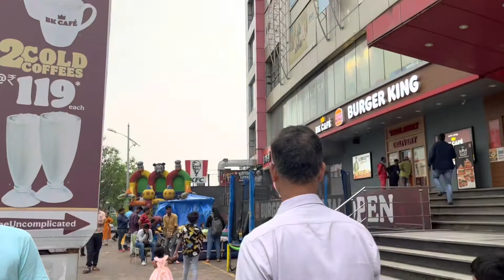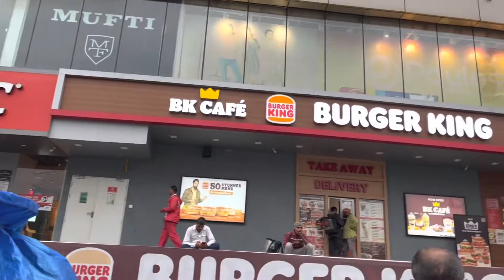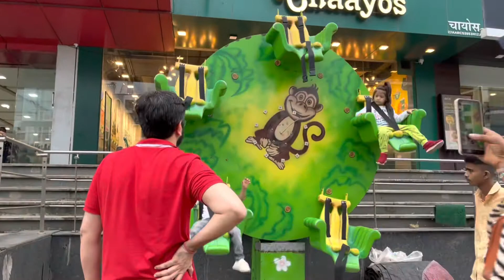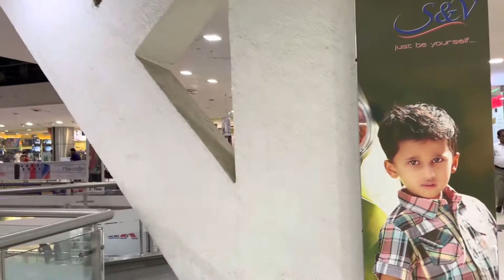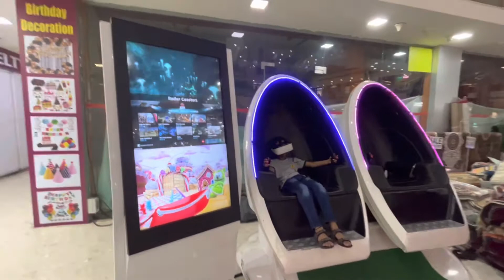Little World Shopping Mall | Kharghar | Navi Mumbai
Little World Mall is the most exclusive shopping mall and entertainment center. Located in an area that is best known for its high-end stores and restaurants.

ENTERTAINMENT ZONE

Entertainment is a form of activity that holds the attention and interest of an audience, or gives pleasure and delight. It can be an idea or a task, but is more likely to be one of the activities or events

FASHION ZONE

Fashion is a popular style or practice, especially in clothing, footwear, accessories, makeup, body, or furniture. Fashion is a distinctive and often constant trend in the style in which a person dresses

VARIETY OF FOOD STUFF

Little World Malls, a subsidiary of the Siddhi Group, was set up with an objective to not just create physical structures but also to influence lifestyles Inaugurated on 24th July, 2008.Committed to setting benchmarks in retailing in India,

Plot No.21, Sector 02, Pravesh Marg, Kharghar, Navi Mumbai, 410210, Maharashtra.
Daily, from 11:00 AM till 10:00 PM